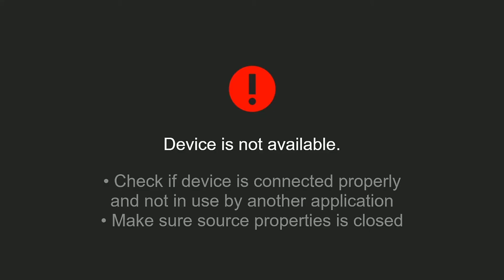[Vinesauce] Paul McCartney Finds The Acid Bass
blorp